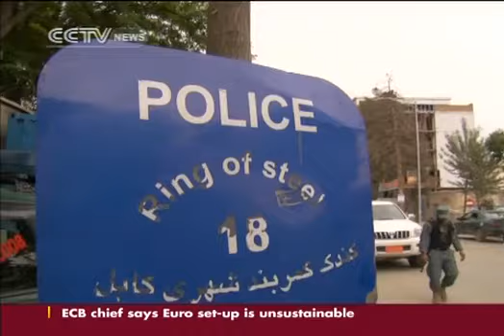2 MILLION CHILDREN WORKING IN AFGHANISTAN CCTV News - CNTV English.mp4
List of popular artists:
Genesis

Tony Banks Phil Collins Peter Gabriel Steve Hackett and Mike Rutherford

Jimmy Cliff

The Hollies

Bernie Calvert Allan Clarke Bobby Elliott Eric Haydock Tony Hicks Graham Nash and Terry Sylvester

The Stooges

Dave Alexander Ron Asheton Scott Asheton Iggy Pop and James Williamson
Alice Cooper

Alice Cooper Michael Bruce Glen Buxton Dennis Dunaway and Neal Smith

Neil Diamond

Dr. John

Darlene Love

Tom Waits

Beastie Boys

Michael "Mike D" Diamond Adam "Ad-Rock" Horovitz and Adam "MCA" Yauch
The Blue Caps[N1]

Backing band for Gene Vincent. Inducted: Tommy Facenda Cliff Gallup Dickie Harrell Bobby Jones Johnny Meeks Jack Neal Paul Peek and Willie Williams
The Comets[N1]

Backing band for Bill Haley. Inducted: Joey Ambrose Franny Beecher Danny Cedrone Johnny Grande Ralph Jones Marshall Lytle Rudy Pompilli Al Rex Dick Richards and Billy Williamson.[98]

The Crickets[N1]

Backing band for Buddy Holly. Inducted: Jerry Allison Sonny Curtis Joe B. Mauldin and Niki Sullivan

Donovan

The Famous Flames[N1]

Backing band for James Brown. Inducted: Bobby Bennett Bobby Byrd Lloyd Stallworth and Johnny Terry

Steven Adler Duff McKagan Dizzy Reed Axl Rose Slash Matt Sorum and Izzy Stradlin

The Midnighters[N1]

Backing band for Hank Ballard. Inducted: Henry Booth Cal Green Arthur Porter Lawson Smith Charles Sutton Norman Thrasher and Sonny Woods
The Miracles[N1]

Backing band for Smokey Robinson. Inducted: Pete Moore Claudette Rogers Robinson Bobby Rogers Marv Tarplin and Ronald White

Laura Nyro

Flea John Frusciante Jack Irons Anthony Kiedis Josh Klinghoffer Cliff Martinez Hillel Slovak and Chad Smith

Small Faces/The Faces